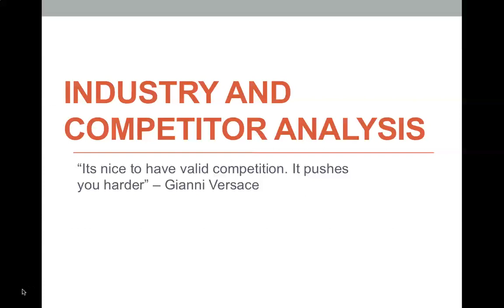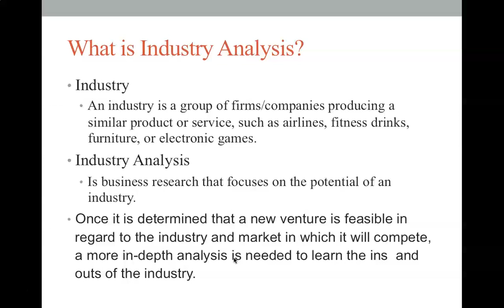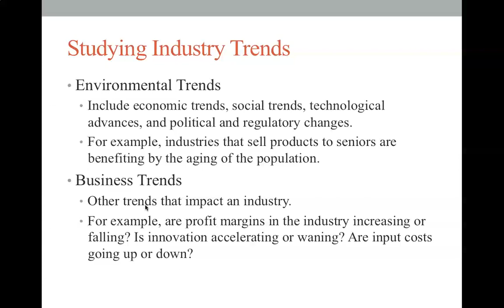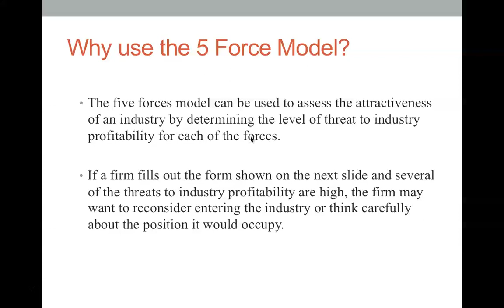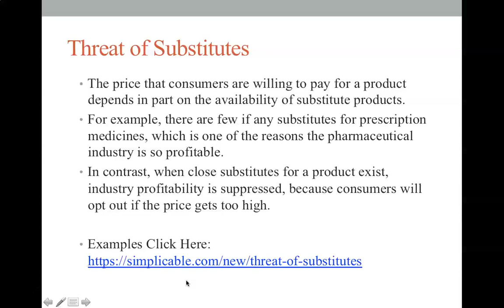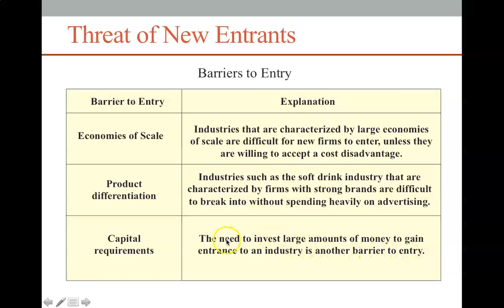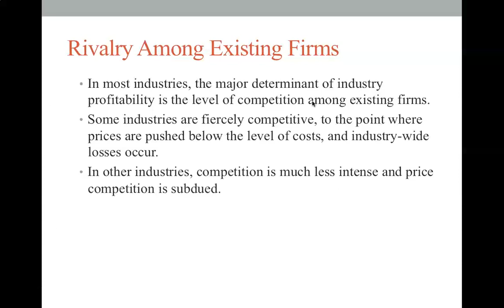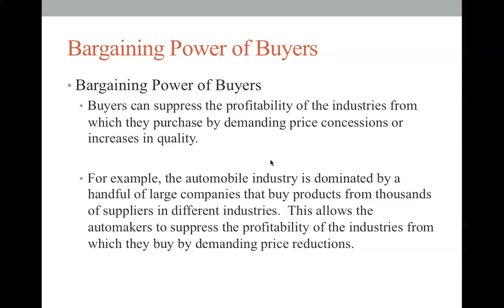Industry Analysis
This video is an introduction to industry analysis and Porter's Five Force Competitive Model.